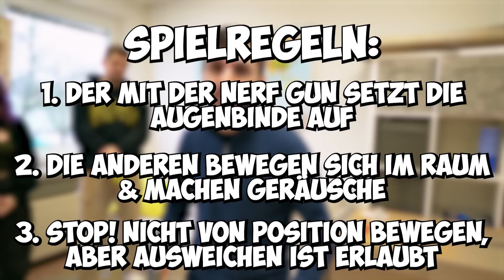BLIND NERF GUN CHALLENGE! Wer wird gewinnen?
ACHTUNG! Heute wird BLIND mit NERF GUNS auf uns gezielt! 🎯 REGELN: GERÄUSCHE müssen gemacht werden, aber AUSWEICHEN ist erlaubt! Wer wird diese Challenge wohl gewinnen?

Wow! Du hast tatsächlich bis hierher gelesen! Deine EXTRA Frage: Wärt ihr lieber der, der schießt oder ausweichen muss?

Hey Leute! Hier findet ihr täglich neue Videos von uns! Serien, 24 Stunden, 10 Arten von und viele weitere Shows! Täglich neue Abenteuer, lustige Videos, coole und verrückte Challenges mit Claudio, Rene, & Ally!

27438